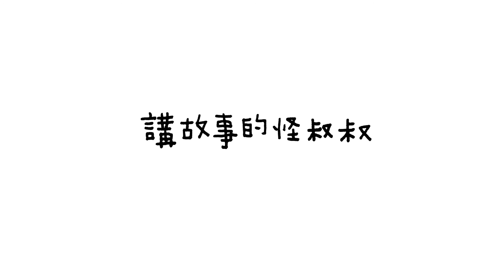《動物美術館》 Official Trailer - 高美館20週年慶微電影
《動物美術館》高美館 x beat

生態豐富的高美館，
習性個性截然不同的動物們，
究竟會發生什麼樣的故事？